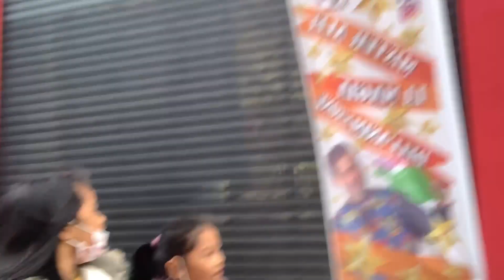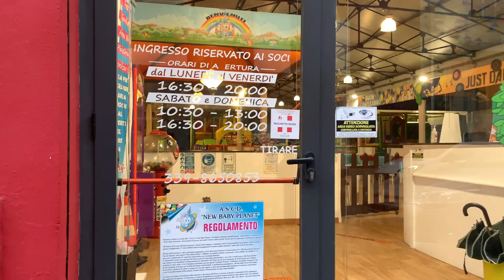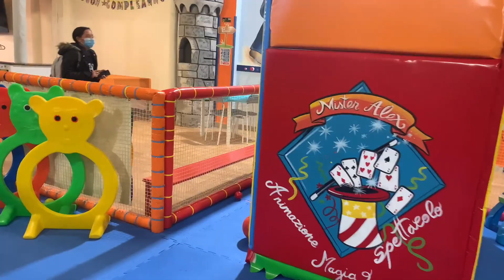SURPRISE FOR TRESMARIAS|VLOG#111|amyrosevlogs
SALAMAT PO SA INYO GODBLESS YOU ALWAYS💛

I wanted to create a glimpse into our daily routine to share with my FAMILY, FRIENDS living here in ITALY with other culture ... this is our lifestory! spread always LOVE and be POSITIVE always💛💛💛

Thankyou all for watching and for all support

MENTIONED

AKASO BRAVE 7 LE
Navaris Organizzatore
VASAGLE Set di Tavolo

SOCIAL